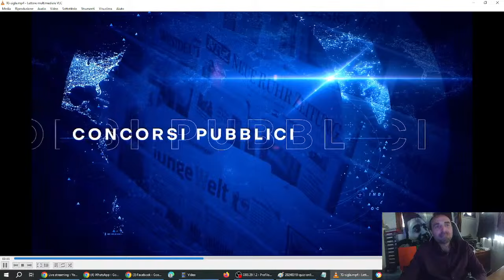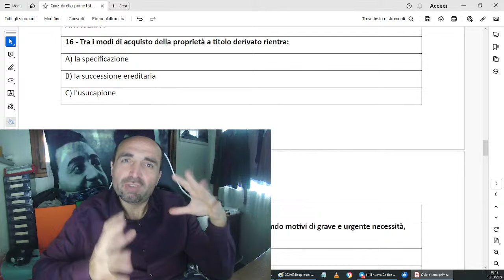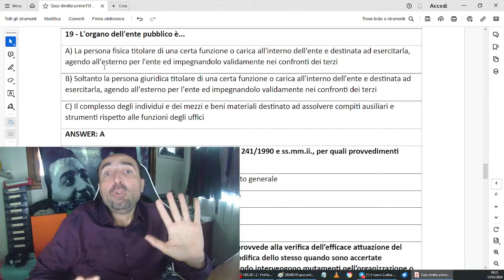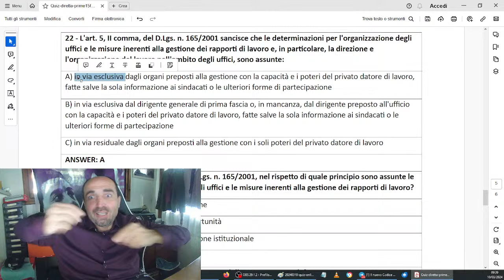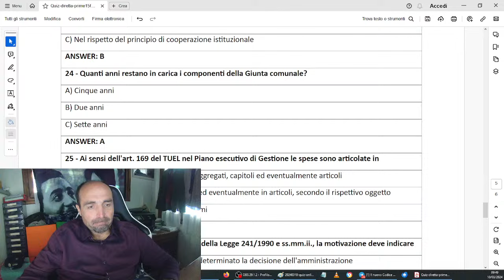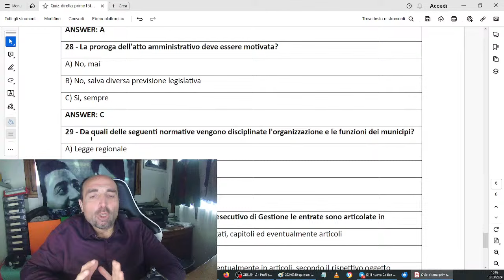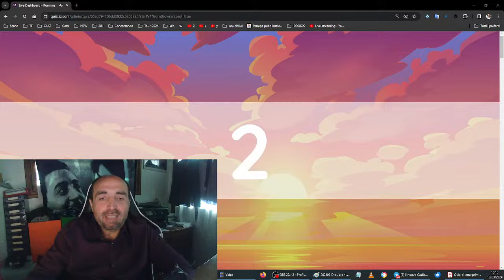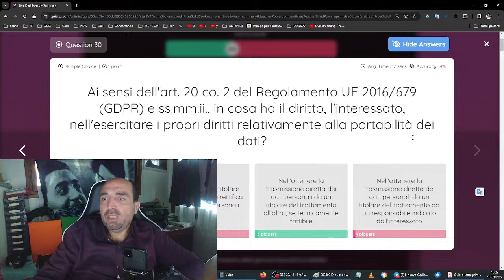Quiz in diretta (commentati) con Simone Chiarelli (10/3/2024)